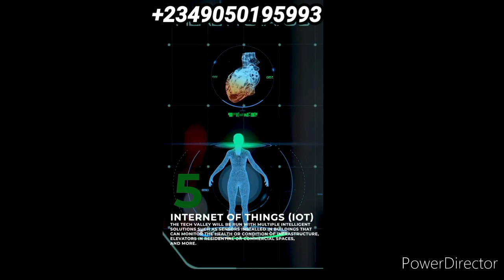ORBIT 1, TECH VALLEY, ISIMI LAGOS. EPE